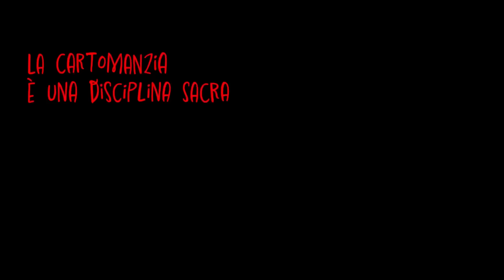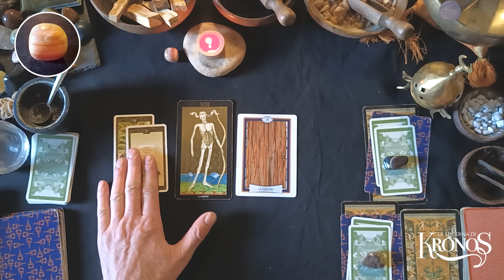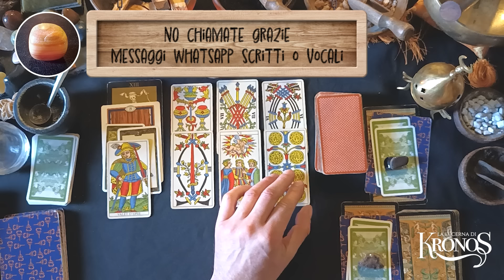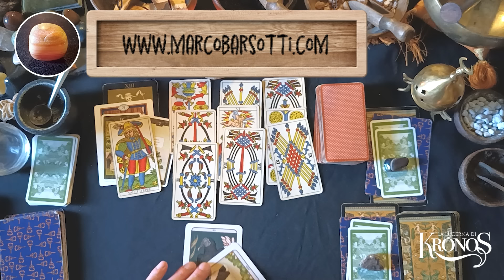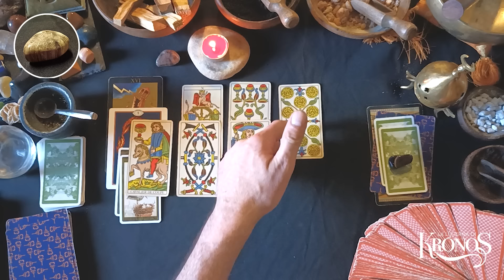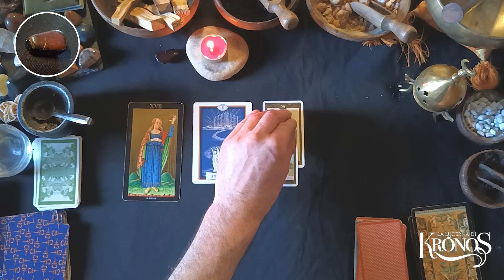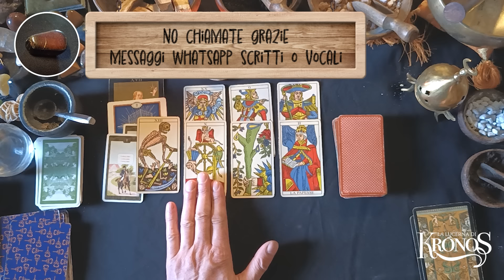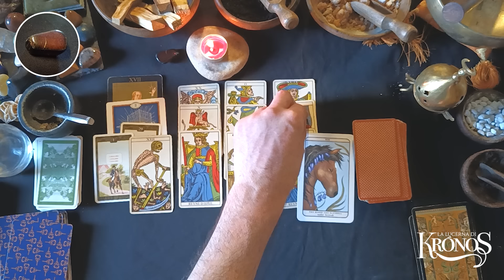La fortuna ti bacerà entro tre mesi 🔮 In che ambito della vita?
In quale ambito della vita la fortuna ti bacerà entro tre mesi?  🔮 Il nuovo interattivo de La Lucerna di Krónos ti propone tre varianti per sapere in quale campo ti bacerà la fortuna entro tre mesi  🔔 Scegli la variante e ascolta il responso.

Introduzione 00:06
Scelta varianti 02:39
Variante 1 Malachite Rossa 04:20
Variante 2 Xilopalo 17:49
Variante 3 Occhio di falco 28:22

🔔 Mazzi:
Tarocchi Dorati dei Visconti by Atanas A. Atanassov
Tarot de Marseille by Claude Burdel
Sibilla Lenormand  by Madam Lenormand
Oracolo delle Porte by Francesca Romana Valente
Woodland Wardens by Jessica Roux
Le Risposte dell’Oracolo by Ishtar

WORKSHOP e CORSI
Da oggi puoi scaricare i programmi dei corsi di Cartomanzia e dei Sigilli Magici cliccando sui seguenti link.

I video di tarocchi interattivi non sono consulti personali e per questo motivo potrebbero non arrivare a tutti. Cercate di prendere ciò che vi risuona e lasciate ciò che non sembra vibrare con la vostra situazione attuale. Quando scegliete una variante potrebbe comunque contenere un messaggio che in quel momento siete destinati ad ascoltare.